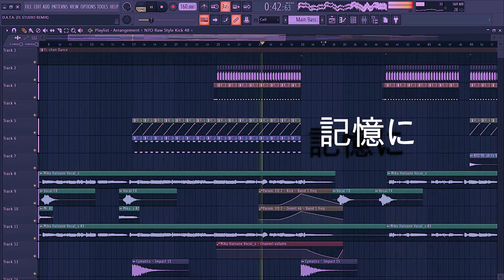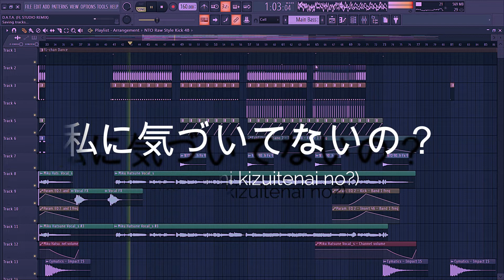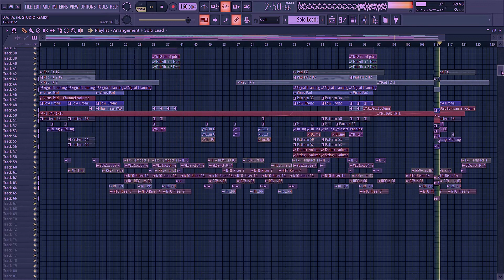AuraQualic feat.Miku Hatsune - DATA (FL Studio Remix)(Hardstyle Bootleg)(FREE FLP INCLUDED)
DATA 2.0 "Digital Affection To Another 2.0".
In 2010, a remix version of DATA by Image-Line FL Studio was used as a DEMO song. With the famous futuristic vocaloid Miku Hatsune and other Sci-Fi sound effects. I have inspiration to change the atmosphere and melody to become hardstyle. A dirty and punchy kick comes in together with some catchy lead sounds.
Media Social :
Connect AuraQualic :
Plugins Required
(Mixing & Mastering)
1. Plugin Alliance Bundle
2. Ozone 8 Imager
3. FabFilter Bundle
4. TBProAduio Bundle
5. SoundToys Bundle
6. Krush
7. Virtual Mix by Slate Digital
8. Wave Shell V10 Bundle
9. TDR Nova
10. OTT
11. Valhalla Bundle
12. Fuse Audio Labs Bundle
13. Kickstart
14. Temper
(Instruments)
1. Sylenth1
2. Legend By Synapse Audio
3. DUNE 2
4. Pianoteq
5. DSK Electrik GuitarZ
6. TAL-Elek7ro-II
7. Serum
8. DSK Brass
9. Kontakt (TAQS.IM Pro)
10. Sonatina Orchestra